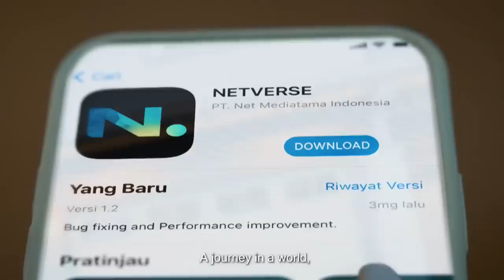PECINTA BOLA MERAPAT! INI KAN YANG KALIAN MAU!! KAMIDIA RADISTI & DEASY NOVIYANTI - Talkpod